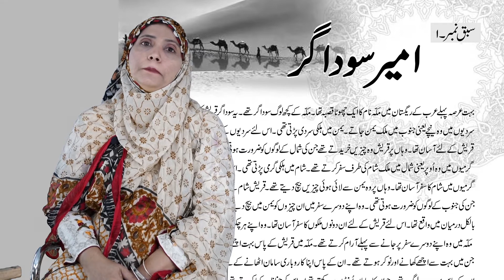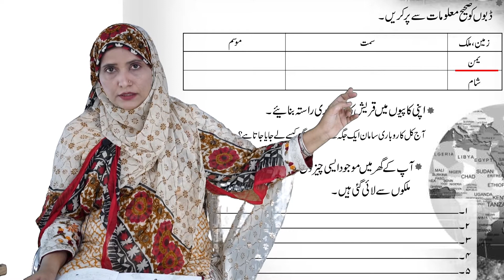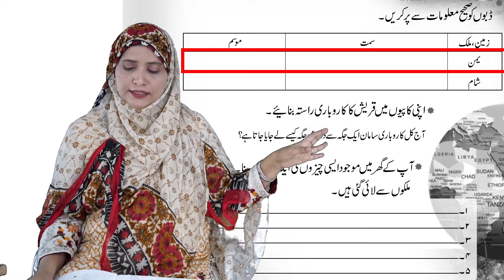Class 3 School Day 009 Islamiat Chapter 1 Day 4